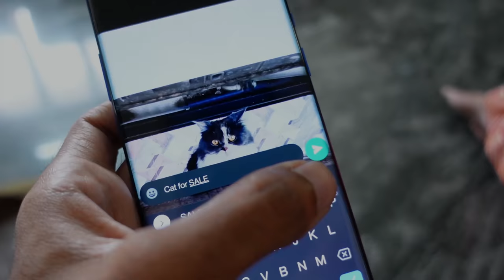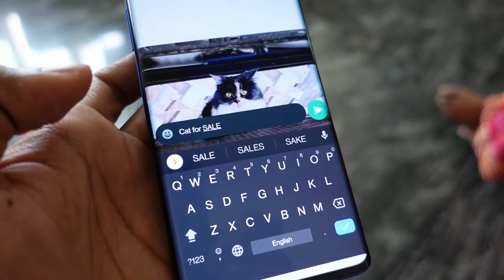I SOLD NIKKI.. PAMI is BROKEN..💔